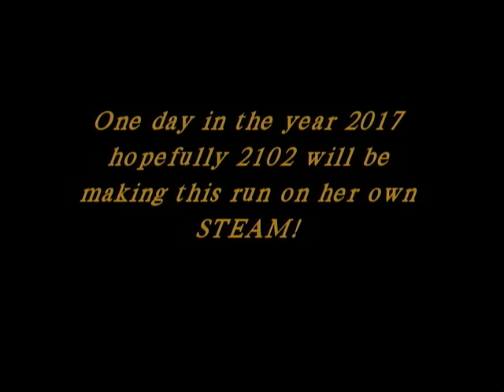2102 exit Steamtown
Its 1998 I had just moved to Laurel Run, PA from NJ (retired) a whole new world of photographing / videotaping trains had opened up to me here in North East PA. On one of my first outings I stumble on a then fledging Reading & Northern at Pittston Jct. Wow! That day back in 1998 the R&N was in the process of moving their RDG. T1 #2102 out of  Steamtown which she resided for quite sometime to its R&N HQ in Port Clinton.

Gentlemen walked up to me asked what I was doing; I replied making video of this event. He asked “do you know the roads that follow the railroad?” I answered yes I’m going as far as Whitehaven.

 The Gentlemen was Bill Fredrickson who was following the move, as most know, he is the main man in charge of keeping the R&N’s Pacific #425 running as well as rebuilding steam locomotives. This was the first time I had met Bill, I also met, and became friends with his son’s Chad, and Shane.
Ed K. cp Laurel Run